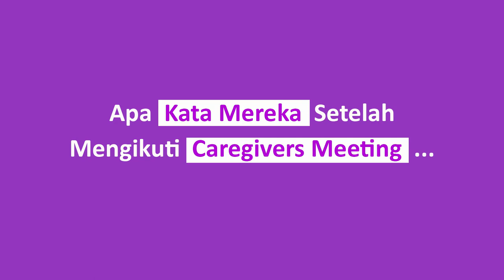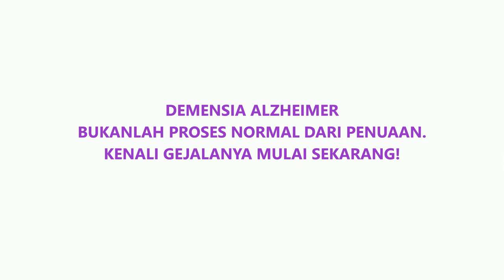Caregivers Meeting - Caregiver Testimonial - Sita